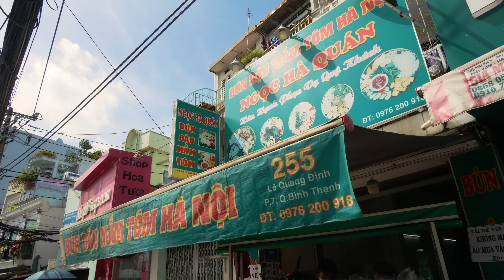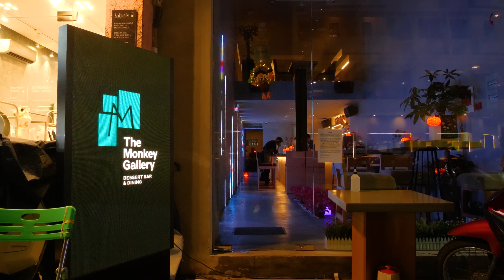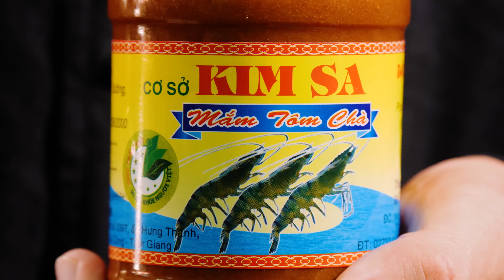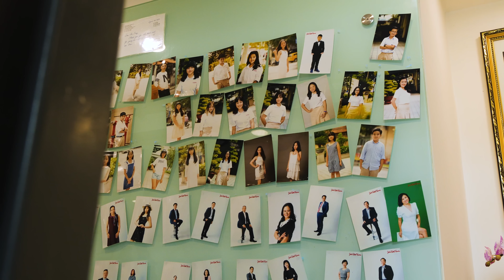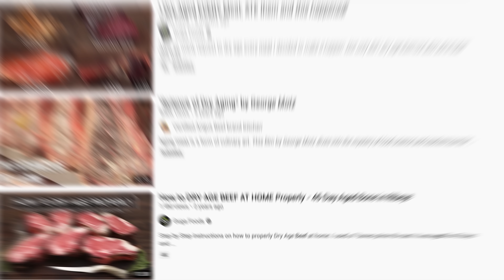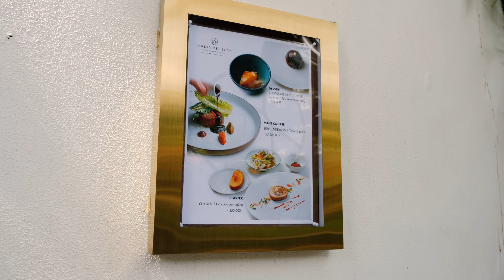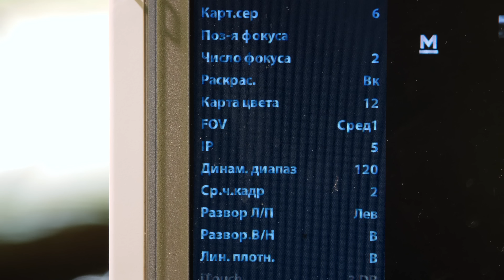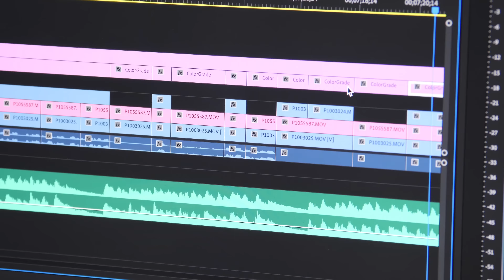Asia's Most EXPENSIVE Food!! Farm to Fine Dining MARATHON!! (Full Documentary)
👕 BEFRS BANDANAS!
📷 THUYEN’S IG» @thuyenvo12

FINE DINING DOCUMENTARY

A full compilation of our intense fine dining series! We can’t wait for you to join us while we dine in style!

Our VIP Patrons: Don, Lynn H Taylor, Matthew Holden, David Baliles, Jackson Li, Ryan Rhodes, Better-Together, SAM SOM & Gladis Mendoza

🎬CREDITS:
PRODUCERS » Liz Peterson, Khoi Chung & Huỳnh Hà My